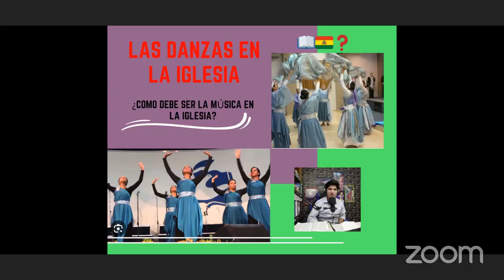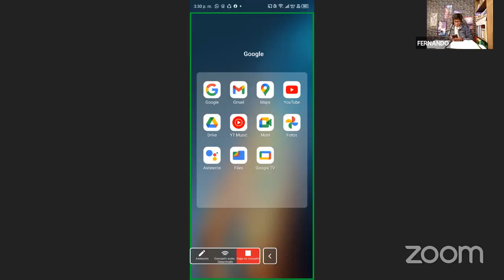▶️COMO DEBE SER LA MÚSICA 🎶 EN LA IGLESIA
🗣 📶 🔃PROCLAMA ESTUDIO  EQUIPANDO AL CRISTIANO 📖 ⤵️AQUÍ 👉ENCONTRARÁS TODOS LOS ESTUDIOS QUE FUIMOS LLEVANDO 📖
TANTO PÁGINA,LISTAS DE REPRODUCCIÓN,COMO CANÁLES DE ESTE MINISTERIO 👇

⏭️LISTAS DE REPRODUCCIÓN 🔃 👇DE ALGUNOS ESTUDIOS 📖